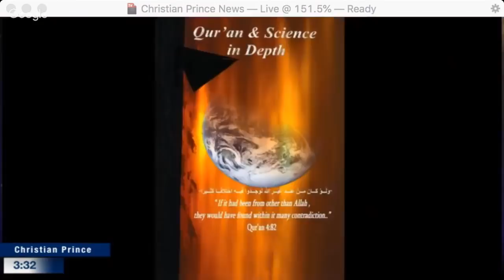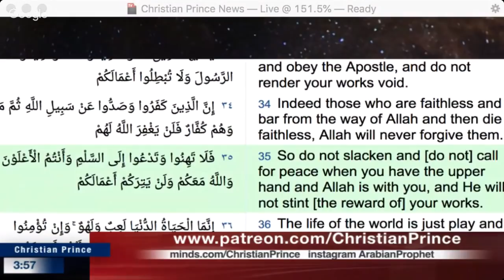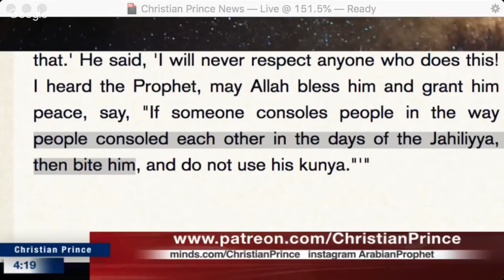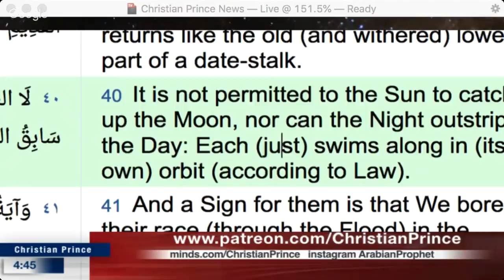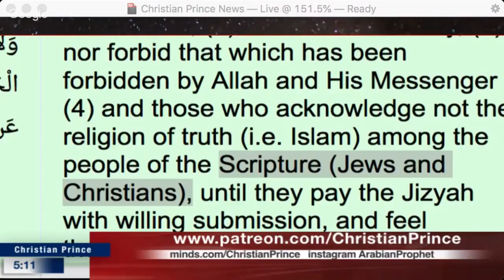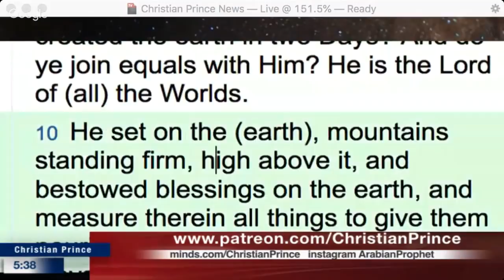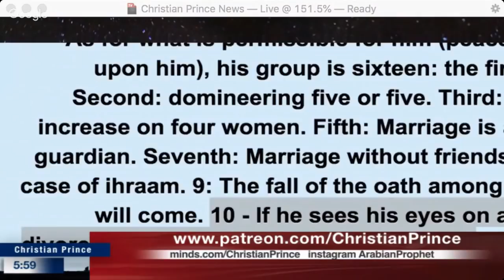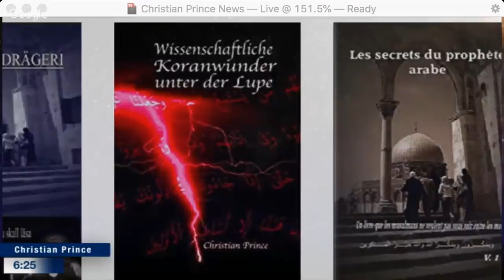Christian Prince - Prophet Muhammad needed Anger Management Therapy